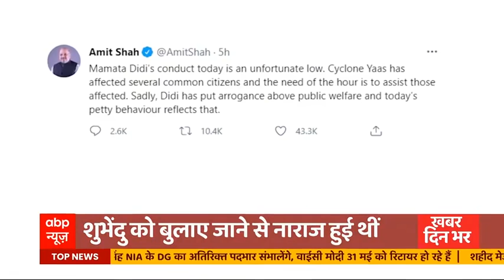Bengal: CM-PM के विवाद में मुख्य सचिव पर गिरी गाज, जानिए पूरा मामला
पश्चिम बंगाल के मुख्य सचिव अल्पन बंदोपाध्याय पर केंद्र सरकार ने कड़ी कार्रवाई करते हुए तत्काल प्रभाव से तबादला कर दिया है. बंगाल सरकार से तबादला करते हुए उन्हें 31 मई को सुबह 10:00 बजे तक भारत सरकार के डीओपीटी में रिपोर्ट करने के लिए कहा गया है. साथ राज्य सरकार को उन्हें तत्काल प्रभाव से रिलीव करने को कहा गया है. उनकी अगली पोस्टिंग कहां होगी, फिलहाल ये तय नहीं.